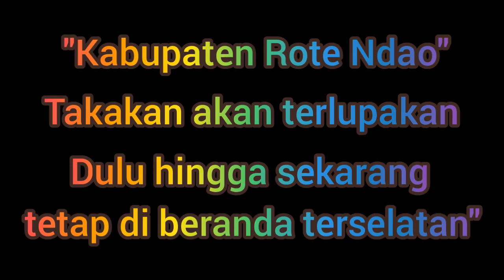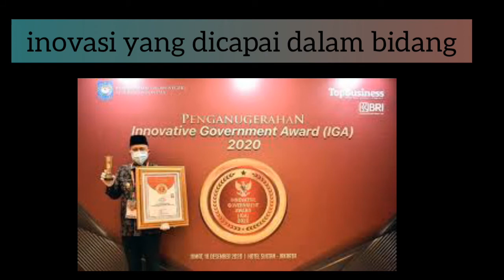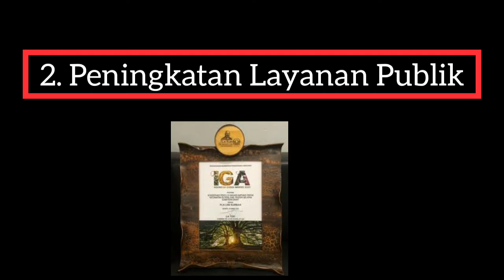Rote Tradisional hingga mendapat penghargaan-Rote Ndao NTT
Rote Tradisional hingga mendapat penghargaan

Nusa tenggara timur provinsi di kepulauan di ujung selatan indonesia hampir tenggelam namanya dari kemajuan.pemimpin berganti pemimpin penguasa berganti penguasa ,penguasa beralih silih berganti namun kemiskinan silih berganti tak kunjung reda di provinsi ini, tapi satu harapan muncul ketika presiden jokowi di era kepemimpinannya sangat memperhatiakn indonesia timur hingga pembangunan disam ratakan untuk indonesia maju.
Dari pada penasaran yuk nonton sekarang video” dari saya tentang nusa tenggara timur *ternyata ini alasan masyarakat ntt sangat mencintai presiden jokowi presiden indonesia 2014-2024

cerita tentang kabupaten rote ndao meraih penghargaan IGA karena inovasi sebagia daerah perbatasan tertinggal

kabupaten Rote Ndao raih penghargaan IGA

Rote Ba'a

pulau Rote

pulau paling selatan di Indonesia

kabupaten terluar

Kabupaten Rote Ndao

Rote Ndao 2019

Rote Ndao

Rote island

Pulau Rote

NTT

Kue lontar

Kupang media

Kota Kupang ntt

Manfaat buah lontar

Labuan Bajo

Air nila

Foti

Kupang NTT

Rote

Kabupaten Rote Ndao

Rote Ndao 2019

Rote Ndao

Rote island

Pulau Rote

NTT

Kue lontar

Kupang media

Kota Kupang ntt

Manfaat buah lontar

Labuan Bajo

Air nila

Foti

Kupang NTT

Rote

Refinnaldo Nggadas

Refinaldo Nggadas

Revinaldo

Nggadas